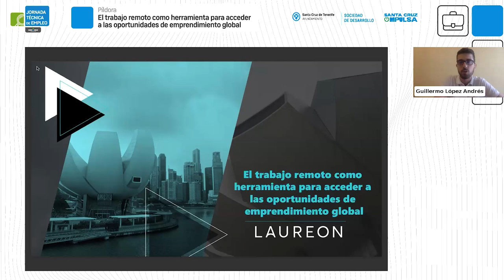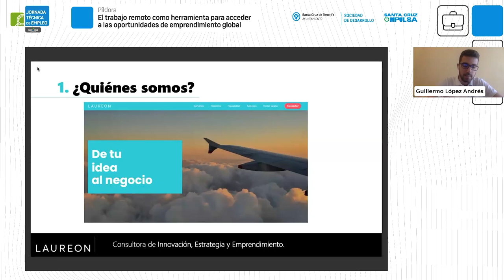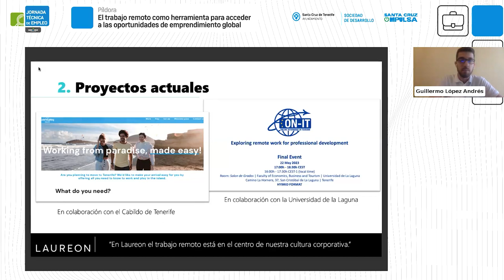PÍLDORA | El trabajo remoto como herramienta para acceder a oportunidades de emprendimiento global